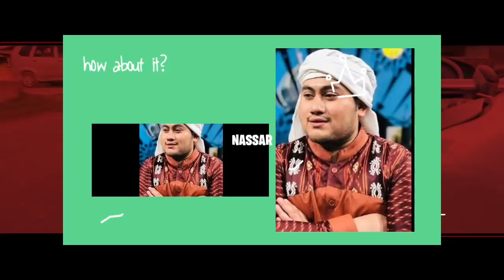YANG AKAN TAMPIL DI GRUP 3 TOP 12 BESAR LIGA DANGDUT INDONESIA || LIDA 2020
INILAH PESERTA YANG AKAN TAMPIL DAN BERDUET DI GRUP 3 TOP 12 BESAR LIGA DANGDUT INDONESIA 2020

JURI LIDA

MAE SOIMAH
BUNDA INUL DARATISTA
KING NASSAR
MBAK DEWI PERSIK
FILDAN DA
LESTY KEJORA
REZA DAN
MAMI SUKAISIH
KAREN MELANO
BANG FOMAL
EKO CHANDRA
MAYA RATIH

HOST LIDA

IRFAN HAKIM
RAMZI
JIRAYUT
GILANG DIRGA
RARA

PESERTA LIDA TOP 12 BESAR

HARI JAMBI
MELI JABAR
GUNAWAN MALUKU UTARA
JANNA PAPUA BARAT
DIYAH JATIM
ANDARI SULBAR
NIA SULSEL
ACO SULTRA
VANIA SULTENG
EVA NTB
DINI SUMUT
HAMID NTT
WULAN BANTEN

TERIMA KASIH